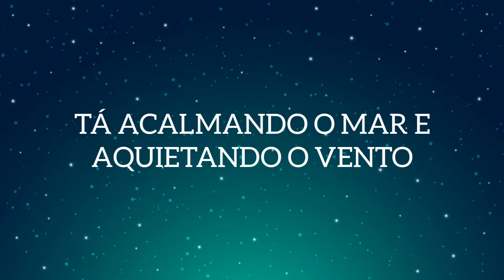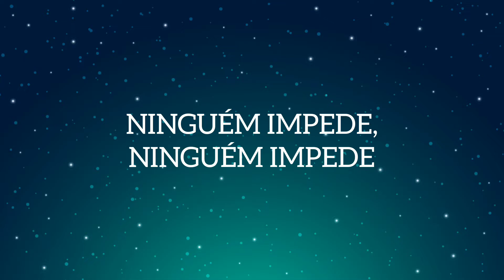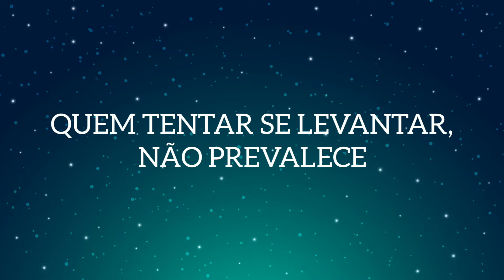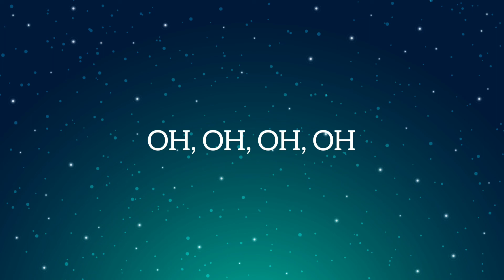Fica Firme - Playback (1 Tom Abaixo) Gislaine e Mylena | Legendado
Fica Firme (1 Tom Abaixo) Gislaine e Mylena | Playback com Letra